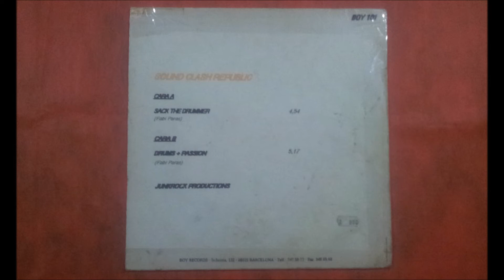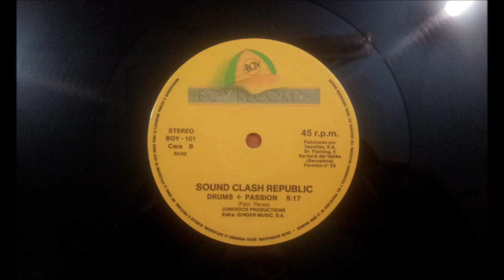SOUND CLASH REPUBLIC.(DRUMS-PASSION.)(12''.)(1992.)